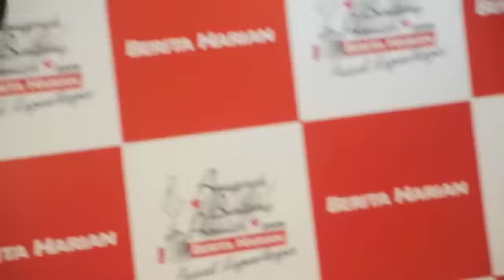Selebriti di Red Carpet ABP 2009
ABP 2009